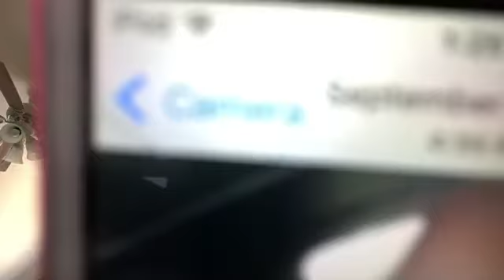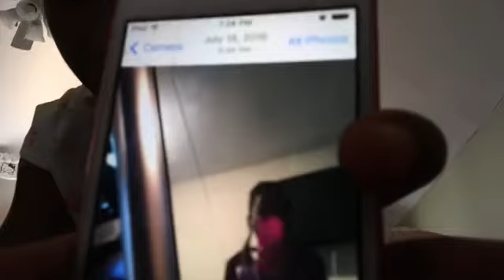Reacting to my photos and my videos 😂💙